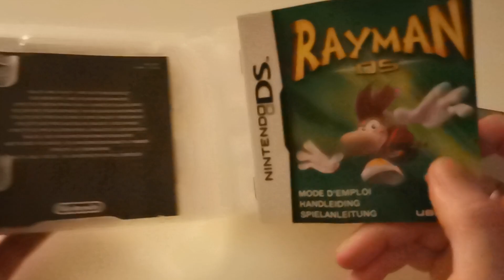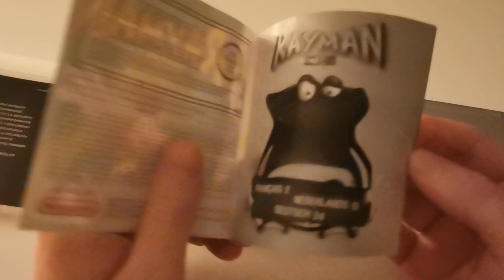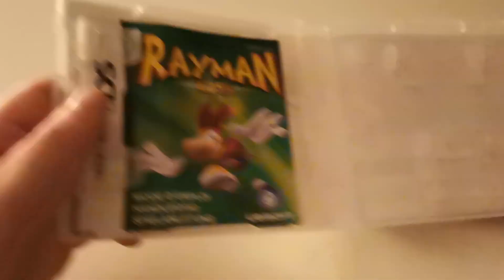Rayman DS - Nintendo DS Sommer #5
Und heute zeige ich euch einen der vielen vielen Ports von Rayman 2 ;) In dieser Version, sieht alles etwas zackiger aus, da der Nintendo DS keinen Filter besitzt. Aber das macht uns doch nix ;) Insofern spielen wir weiterhin Rayman DS für den Nintendo DS von den lieben Ubisoft Leuten und erfreuen uns daran ;)
viel spaß und schönen tag noch!